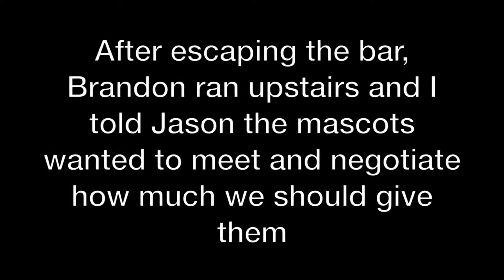BEST DAVID DOBRIK PRANKS #2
This is #2 of a compilation of David Dobrik pulling pranks on his friends. Enjoy!